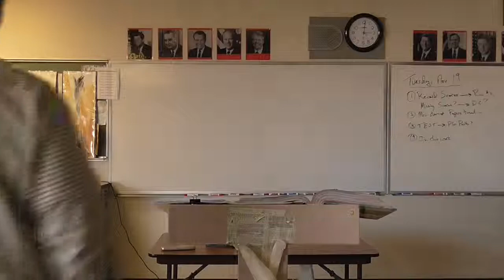Freshman Honors, R&J, Act 5, B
McGee finishes Romeo and Juliet lectures